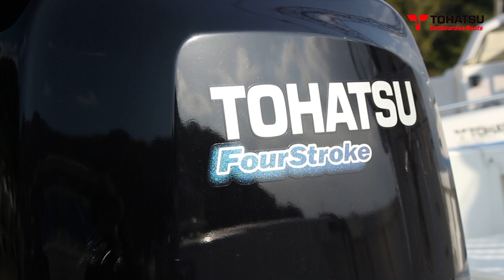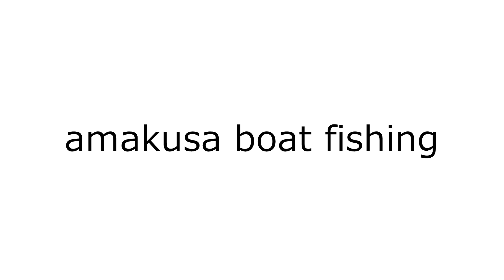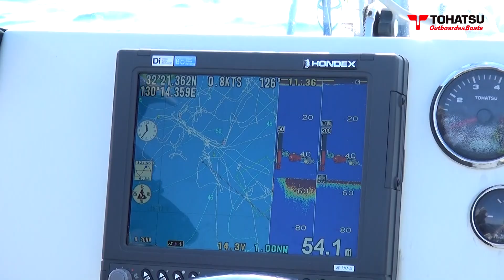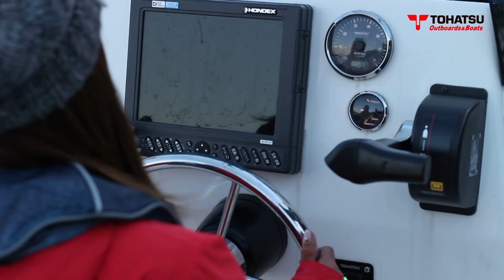ジギング＆タイラバ＠熊本天草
出演：富永唯さん、キャプテンまっきー